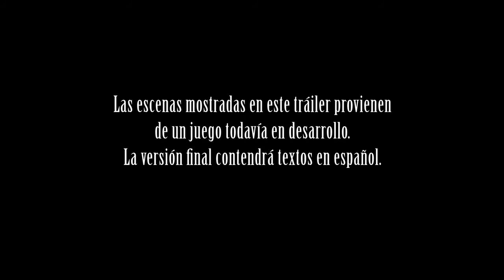Final Fantasy XIII-2 - Viajes Temporales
Este nuevo video, titulado "Viajes Temporales",  trata sobre un elemento de vital importancia en FINAL FANTASY XIII-2, la habilidad para viajar en el tiempo. Existen misteriosos portales situados en torno a los pueblos y paisajes del juego. Una vez que esos portales sean activados mediante artefactos ocultos, Serah y Noel podrán ser transportados a diferentes localizaciones para continuar con su aventura. Estos valores cambian con el tiempo, así que hay que asegurarse de volver a visitarlos e investigar cómo han cambiado a lo largo de los años.

Este es el séptimo de una serie de videos gameplay, ¡así que estate atento a la próxima entrega!